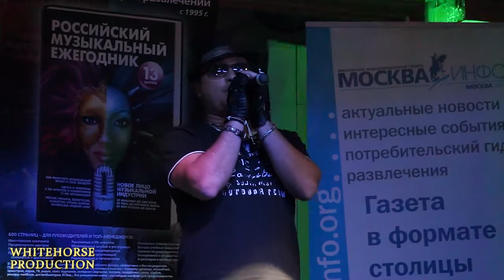Конкурс « КЛЮЧИ К УСПЕХУ!» - Максим Ларичев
Еженедельный Международный Телевизионный Вокальный конкурс  «КЛЮЧИ К УСПЕХУ!», номинация "START UP!" -- Мы Зажигаем Звёзды! Сезон Осень -2013